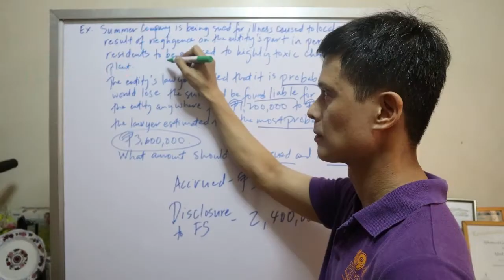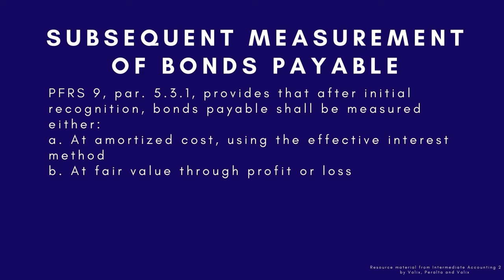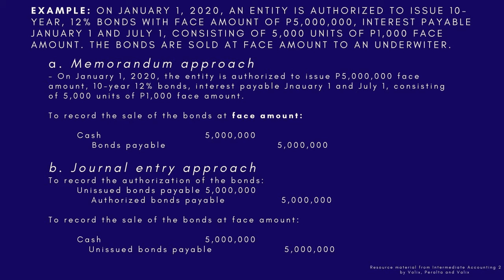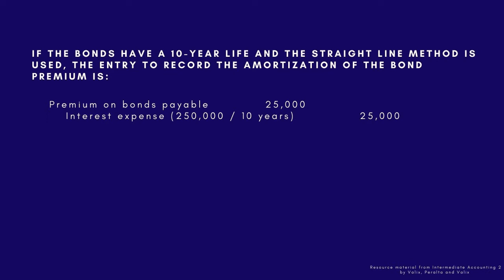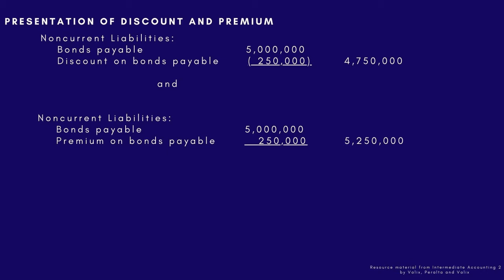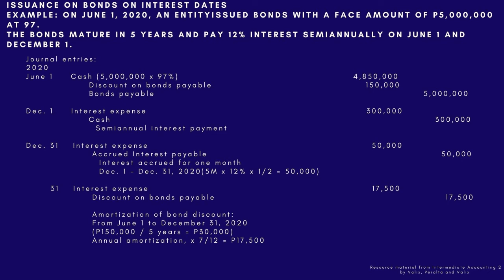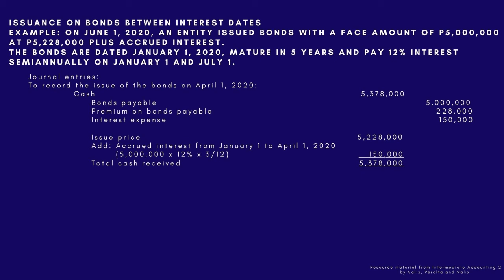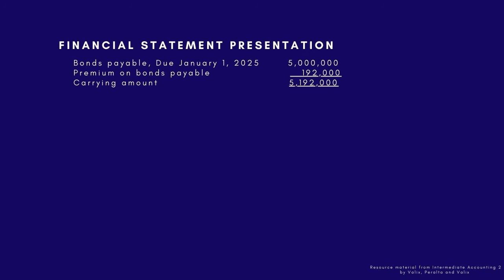Bond: Bond Payable Accounting Basics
Alfred Quinsay is a Certified Public Accountant, Certified Management Consultant and completed his MBA at the Ateneo de Manila University in 2008. As a CPA, he is into the practice of accounting for over twenty years.